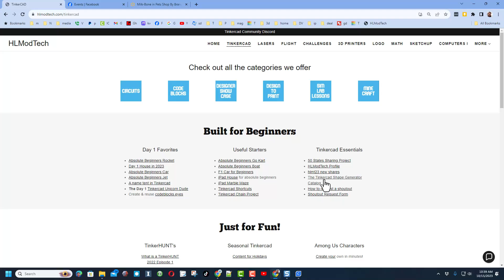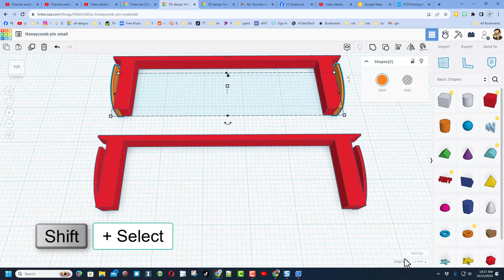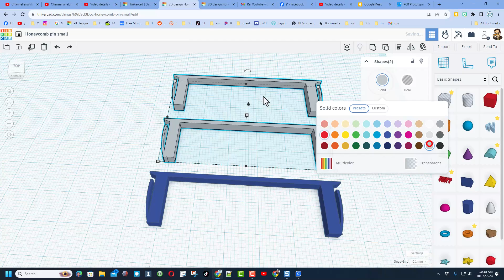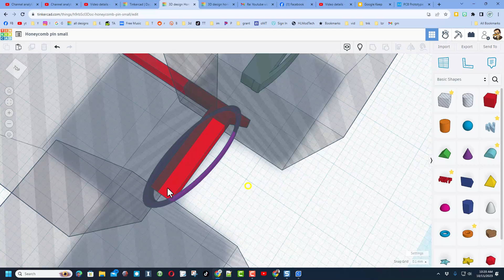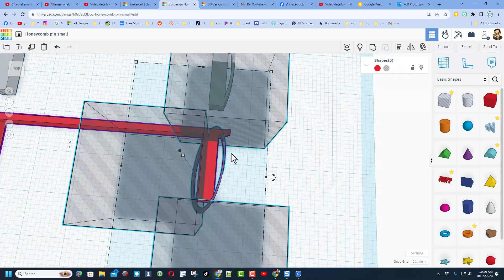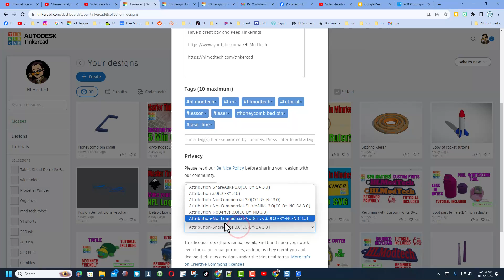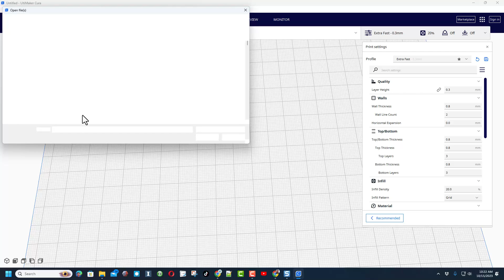Tinkercad 3D printed Bed Line Honeycomb laser bed Tool! Free File too!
A 3D printed Tinkercad Bed Line Honeycomb laser bed tool. Check out the advantages of having a sweet honeycomb bed and lines.